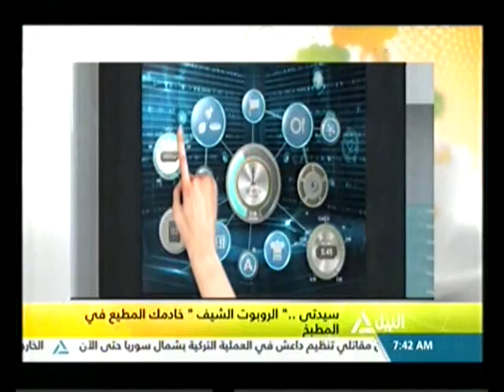هذا الصباح 25-8-2016(جولة الصباح )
جولة الصباح
قراءة فى صحافة الخميس
الحكومة تبداْ أول مصنع لإنتاج أدوىة الأورام
الرئيس يستعرض مع وزير الزراعة المشروع القومي للغذاْوأنشاء ألف صوبة
برنامج رئاسى جديد لتاهيل كوادر قيادية لتولى المناصب العليا